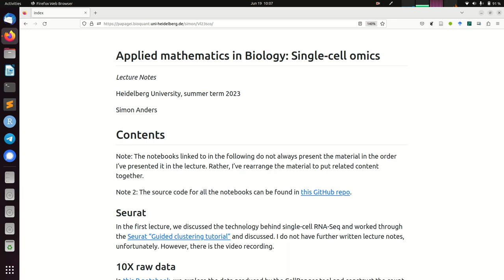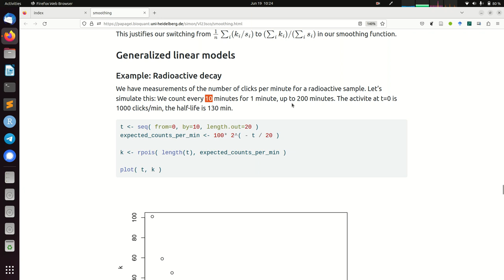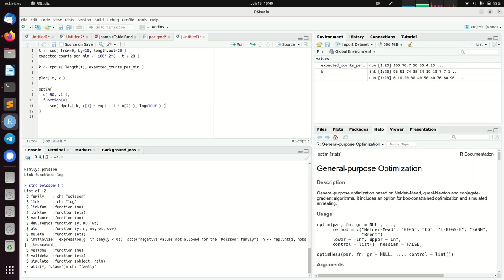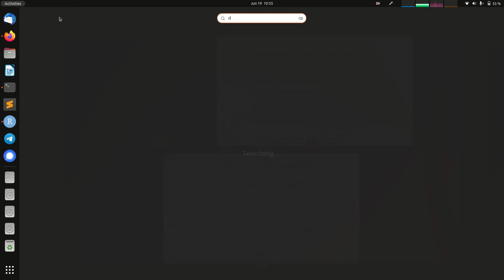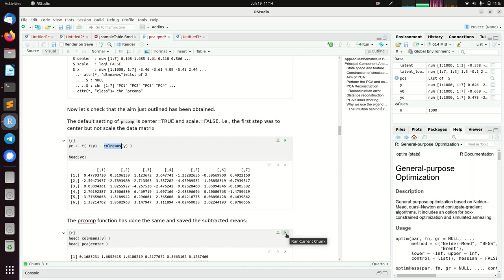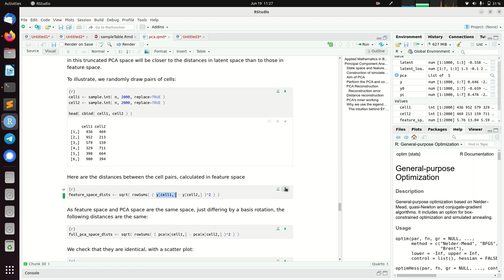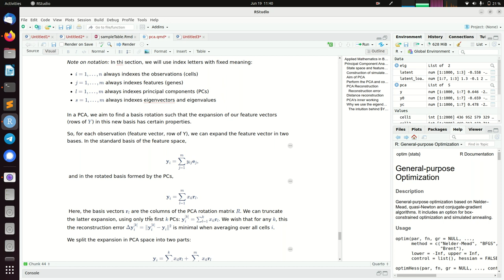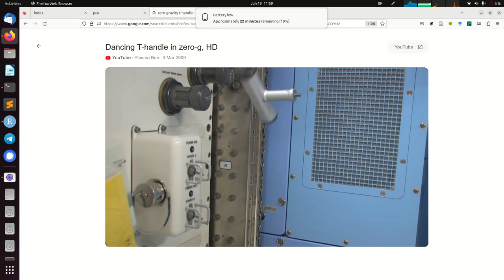Lecture SCO 2023-06-19